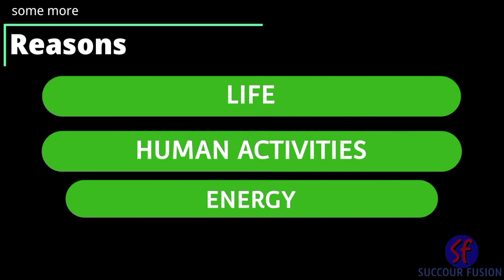GCS: WHY ARE OUR OCEANS IMPORTANT ?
oceans, water cycle, ocean pollution, oceans are changing, oceans are important for our planet in keeping temperature and weather in balance. oceans matter. oceans are heating, rising sea oceans temperature, marine life in danger, marine life , oceans need a favour.